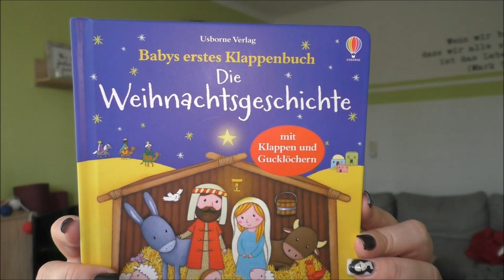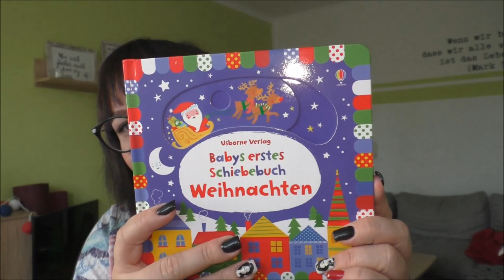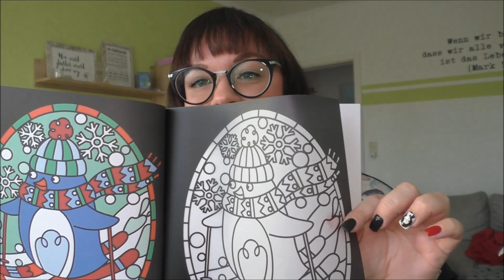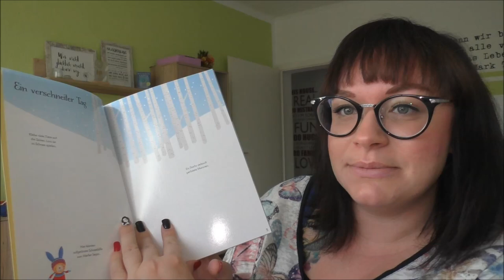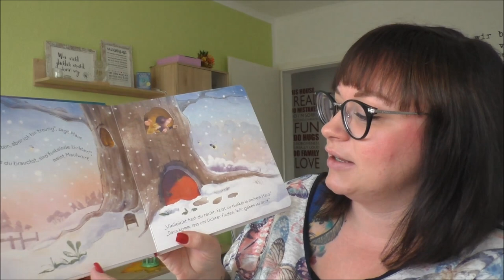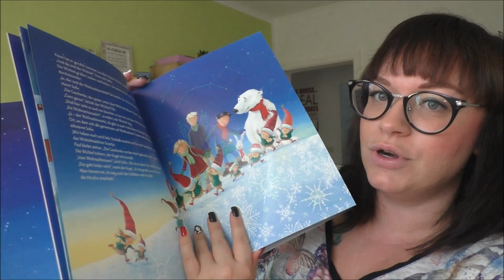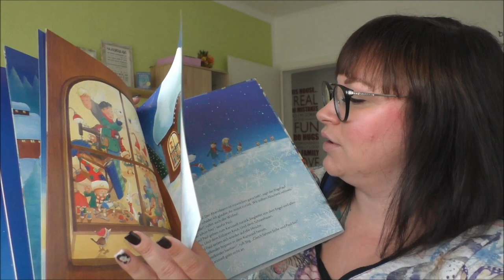Weihnachtsbücher für Kinder | Werbung | Frau Farbenfrroh (P)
Dieses Jahr haben wir wieder viele neue tolle Weihnachtsbücher, die bei uns eingezogen sind.

Schiebebuch Weihnachten
weihnachtliche Fensterdekorationen
Stickerbuch Weihnachten
Die leuchtende Weihnachtsüberraschung
Das magische Weihnachtskarussell

Wenn ihr uns etwas zuschicken möchtet, dann bitte an diese Adresse:

Julia Ressel
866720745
Packstation 113
02906 Niesky